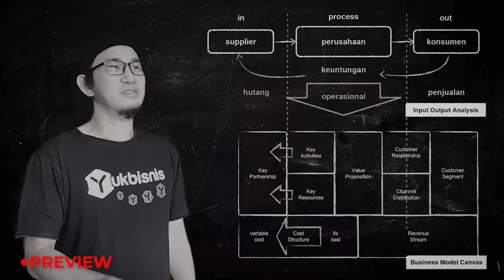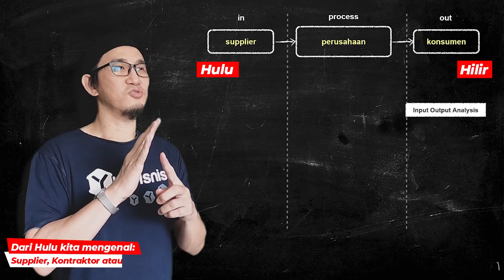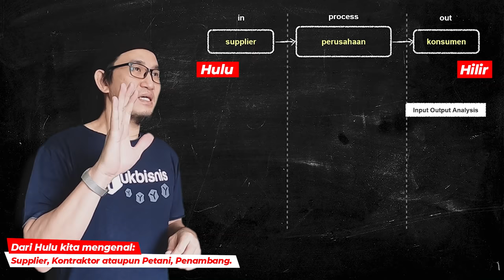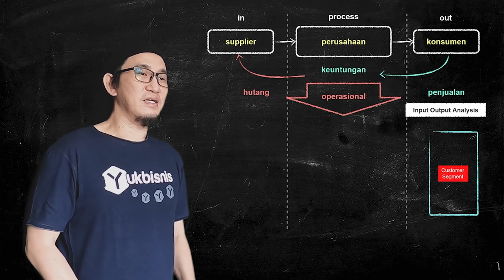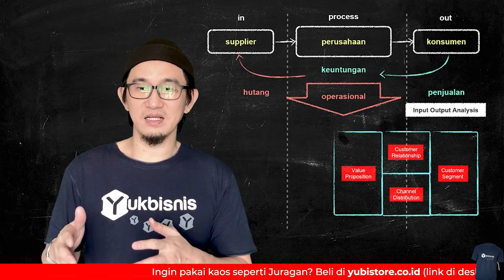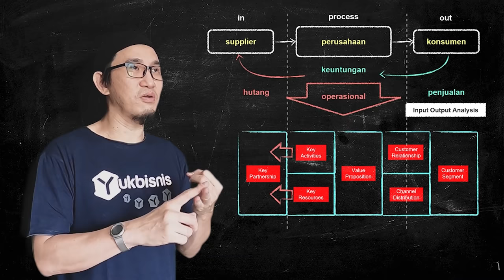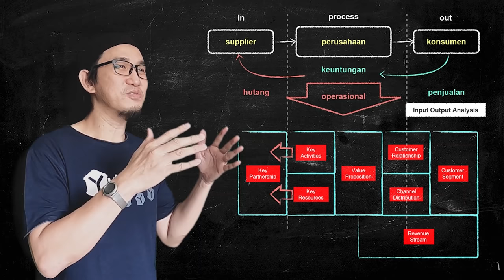Cara Mudah Memahami BUSINESS MODEL CANVAS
Beda framework beda istilah, namun sesungguhnya serupa nalarnya. BMC adalah salah satu model terbaik dalam 1 dekade ini. Tentu tak semua kasus dapat diselesaikan dengan 1 tool saja. BMC cocok untuk pitch deck dan menggambarkan kondisi perusahaan secara menyeluruh dalam satu canvas.